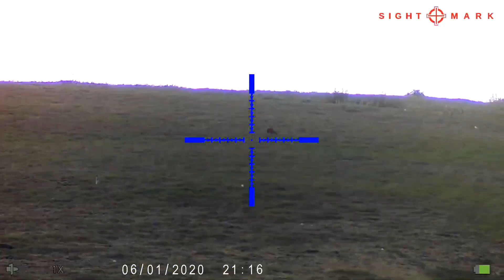Sightmark Wraith Rabbit Control - Pro Staff Diaries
Controlling an invasive rabbit population which is devastating a summer crop. SCI pro staff Kane tackles these rabbits with his .22 rimfire and Sightmark Wraith and also watches a long range fox.